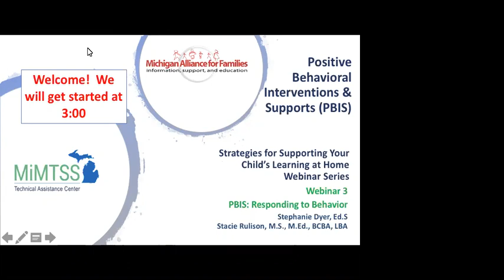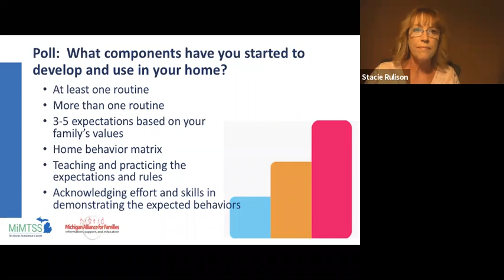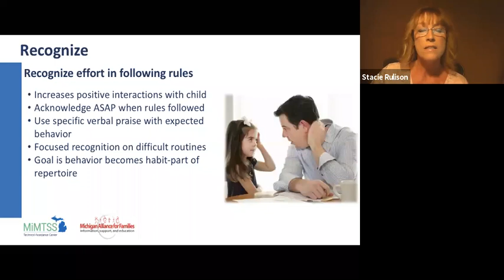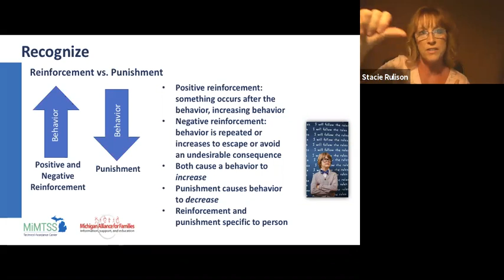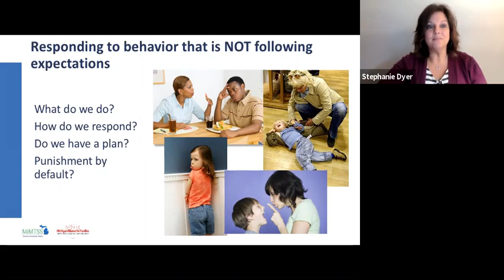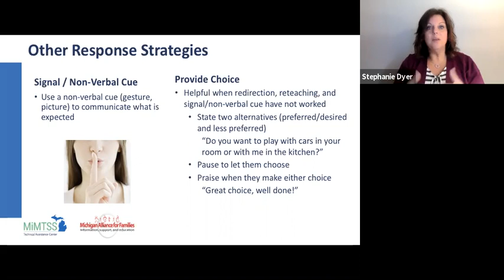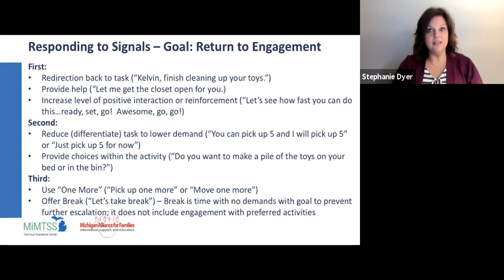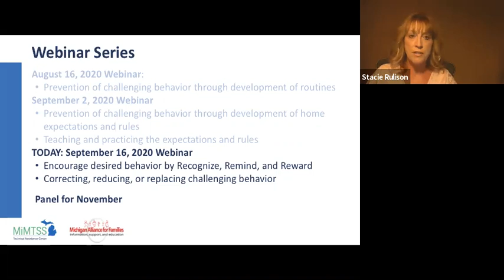PBIS Strategies for Supporting Your Child's Learning at Home: Behavior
Third in a 3-part webinar series about planning for your child’s transition back to school and learning what you can do to support learning in your home
• Reminding of expected behavior
• Rewarding expected behavior
• Correcting behavior
• Resources to support desired behaviors in the home

0:00:00 Introductions
0:02:57  Objectives
0:04:52  Review
0:08:14 Responding to Behavior Basics
0:08:48  Prosocial Behaviors
0:10:10  Remind
0:12:53  Recognize
0:24:54  Reward
0:29:31  Responding to Behavior
0:40:24  Behavioral Escalation Signals
0:42:58  Responding to Signals
0:47:27  Teach Prosocial Behaviors to Replace Challenging Behaviors
0:49:21  Wrap Up